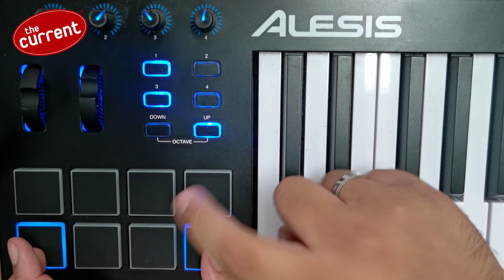Dylan Cartlidge - Anything Can Happen (live performance for The Current)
​@DylanCartlidgeMusic plays "Anything Can Happen" from his debut record, 'Hope Above Adversity,' in a virtual session with The Current.

Don't miss Dylan's full virtual session including an interview about recording in his laundry room, and finding an escape through music